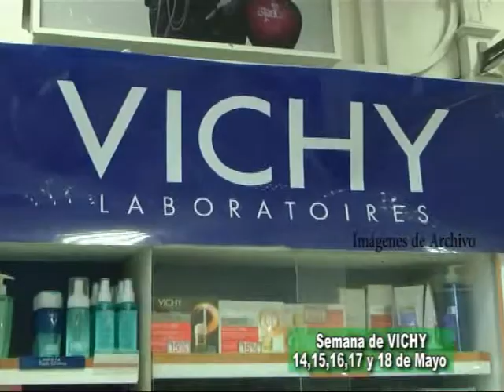Peatonal Junín 1176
Invitación para evento que no te lo podes perder . . .